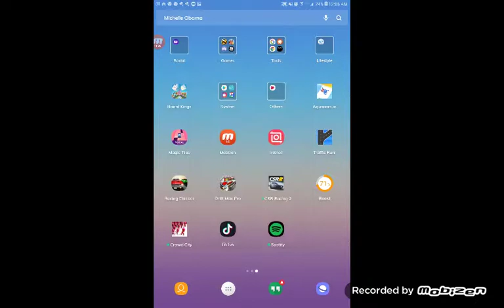I got PAM and ROSA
marceloofanboy
6268